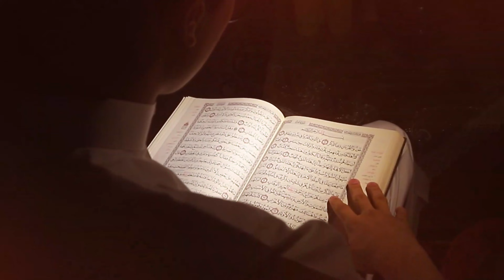অন্য মানুষকে কষ্ট দিলে তার পরিনতি কী হবে দেখে নিন l What will happen if you hurt other people?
প্রতিদিনের জীবনে আমরা প্রায় অন্য মানুষকে কষ্ট দিয়ে থাকি। অপর মানুষকে কষ্ট দিলে তার পরিনতি কী হবে দেখে নিন।